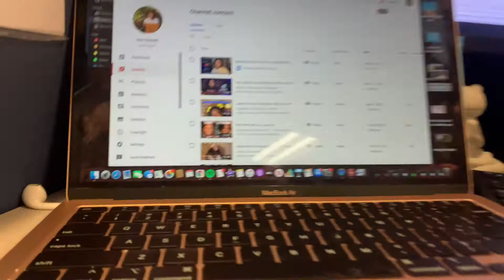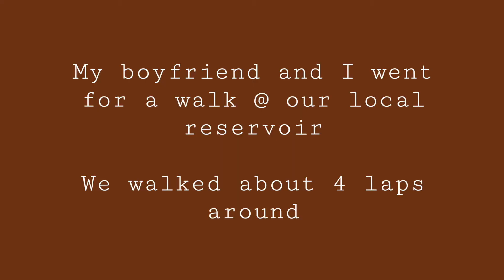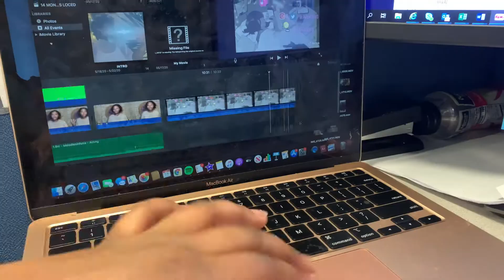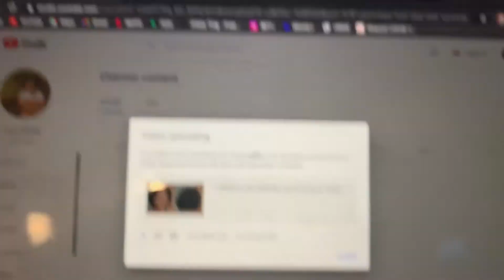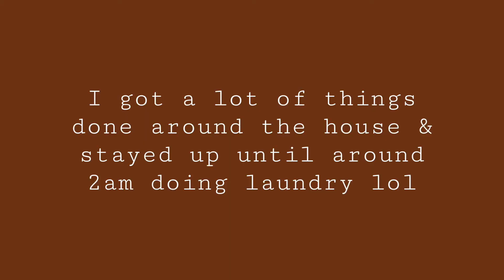Working Hard, Smiling Harder | WEEK 3 UPDATE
WHATS GOOD YOUTUBE! Thank you all so much for watching me GloOut!
This week has been very productive, with working out and staying consistent with posting I feeling like I’ve really gotten the hang of this Youtuber Life and I’m loving it so far. Thank you guys again for all the love & support you guys have shown me over these last few weeks, you guys are so dope!

(Talk about topic)